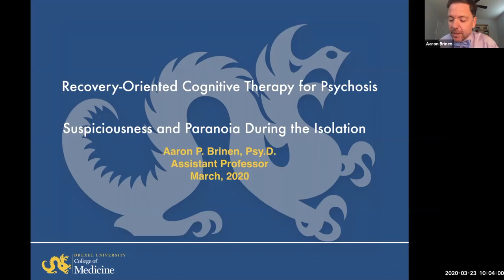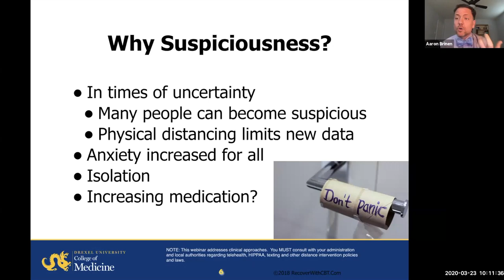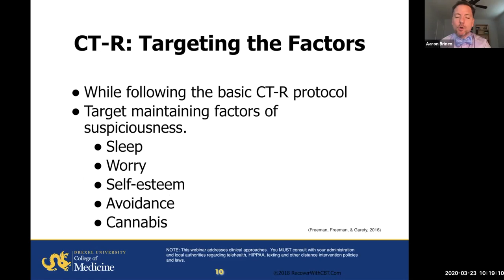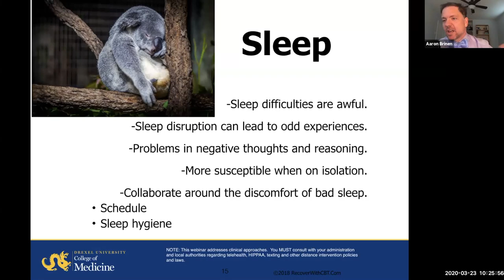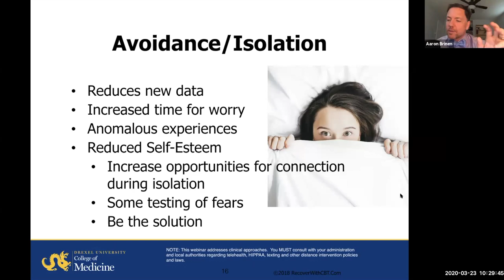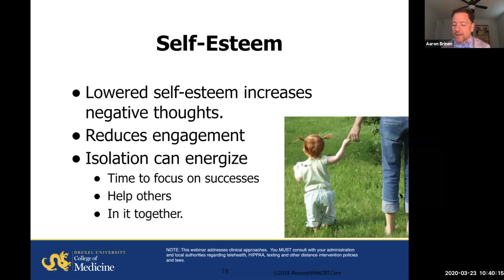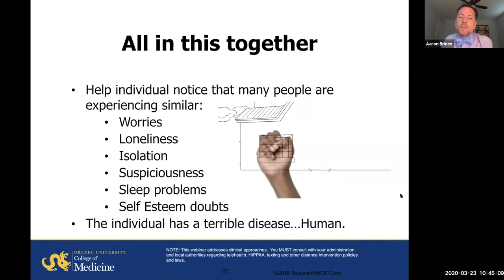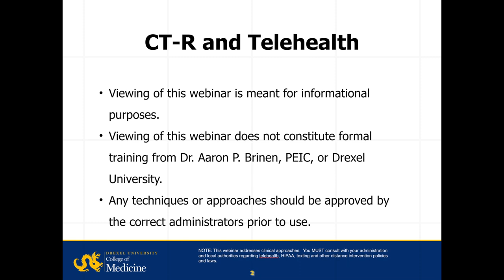Suspiciousness & Paranoia during the COVID-19 Isolation: Recovery-Oriented Cognitive Therapy (CT-R)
We are in an unprecedented time.  Individuals we serve are isolated at home to prevent spread of COVID-19.  This webinar considers how to target suspiciousness and paranoia during these stressful times while using Recovery-Oriented Cognitive Therapy structure.

Overcoming Paranoid and Suspicious Thoughts, 2nd Edition: A self-help guide using cognitive behavioural techniques

Treatable clinical intervention targets for patients with schizophrenia, DanielFreeman, Kathryn M.Taylor, AndrewMolodynski, FelicityWaite: